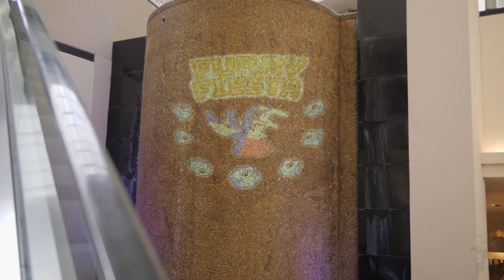Atheo's Texas Furry Fiesta 2019 Con Video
Texas Furry Fiesta 2019 was held at the Hyatt Regency in Downtown Dallas, TX Mar 28-31st. The theme was Roll Fur Initiative.